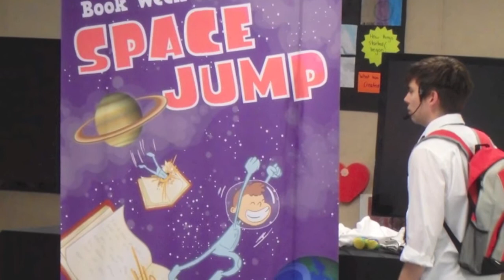Book week performance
The students were entertained and inspired by our Book Week performance 'Space Jump'.